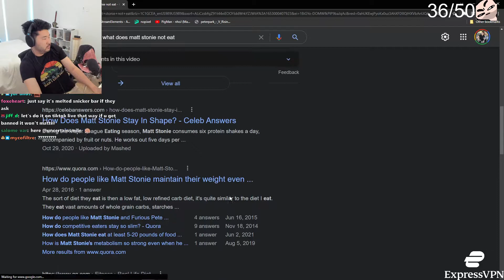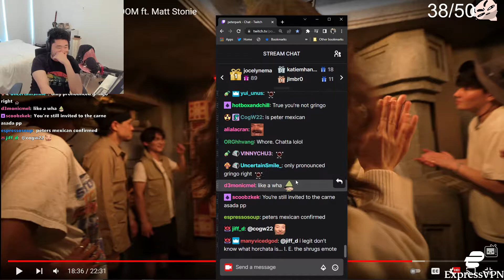Peter Park Reacts to Offline TV Food Escape Room ft. Matt Stonie